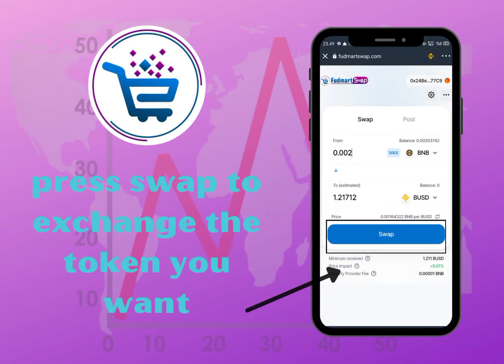How to Use FudmartSwap Exchange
FudmartSwap Exchange Link

Open this in the Browser of your Trust Wallet or MetaMask Wallet

Click link below to learn how to Trade on FudmartSwap